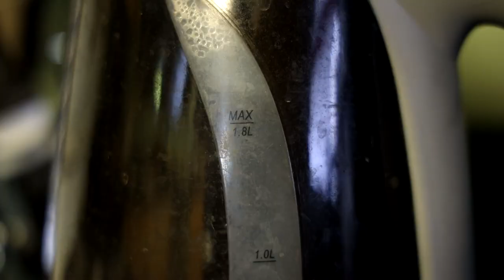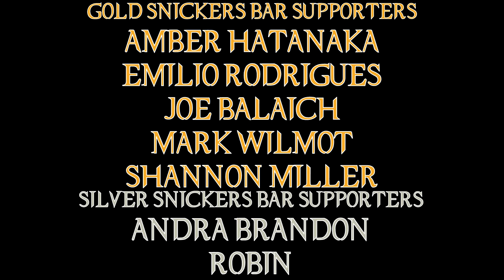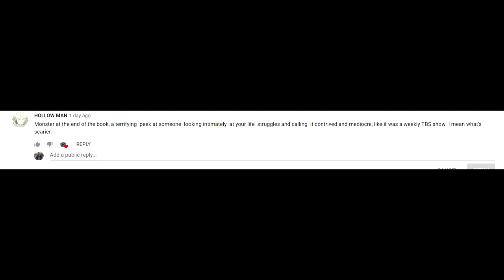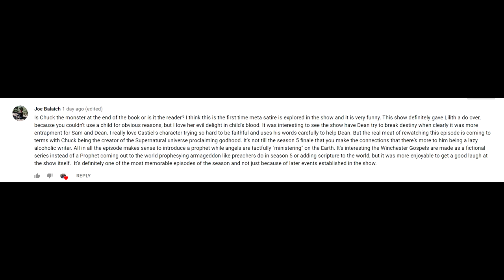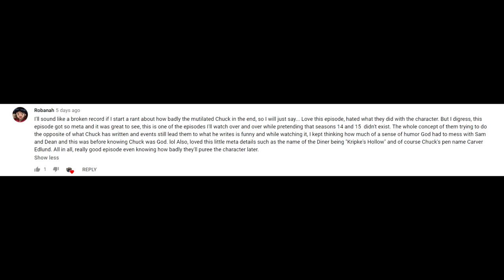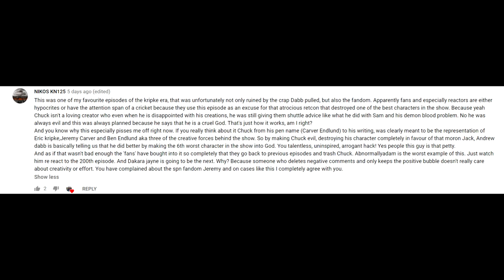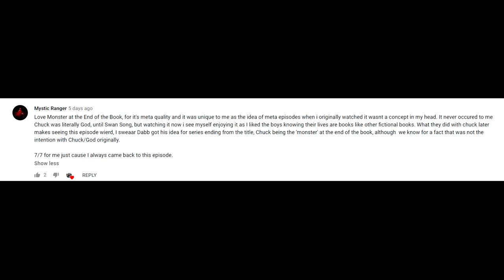Supernatural The Monster at the End of the Book Episode Review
We finally are introduced to Chuck ... and with it, now comes an unfortunately confusing and awkward can of worms. Both in this episode and Supernatural as we know it.